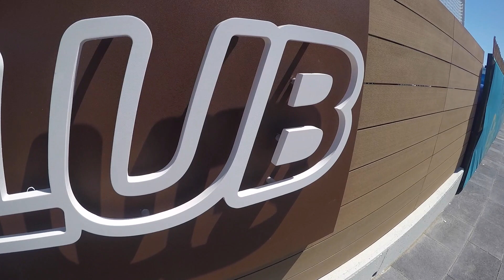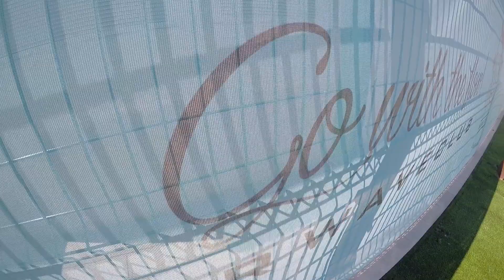Summer 2K15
MNS Productions

Marc Novoa summer copilation, clips of  my summer around US and Spain with my friends and family, ENJOY IT!!!

Place : Seattle, Bellingham, Calella, Eivissa, Formentera, Sant Pol de Mar, Filgueira and Cocoa Mataró.

Characters : Marc Novoa, Pol Martorell, Aina Novoa, Neus Ros, Gery, Marc Louzan, Pablo Casado, Ramon Pau & company.

Editor & producer : Marc Novoa